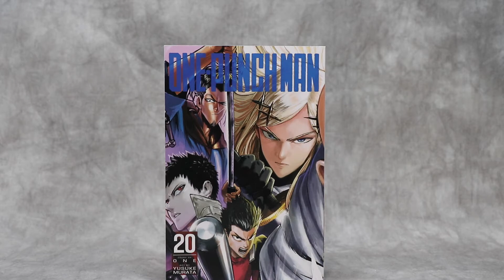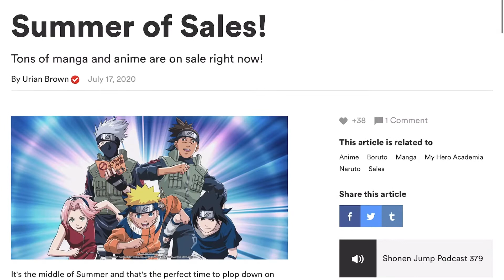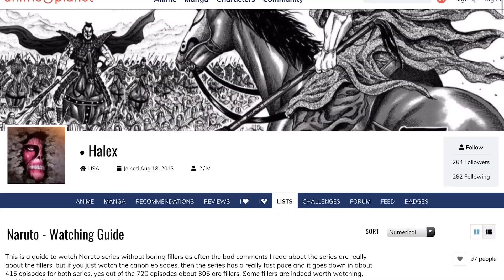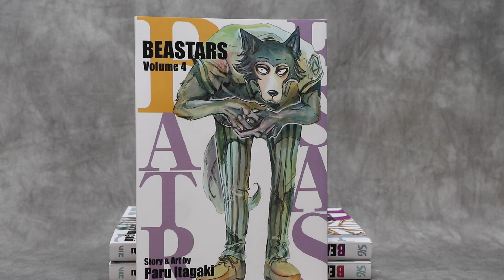Manga Haul | July and August 2020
Hi everyone! Here's all the manga I bought and read for the months of July and August. It's a little late but it did take a while for me to get through the volumes. All are fun reads!